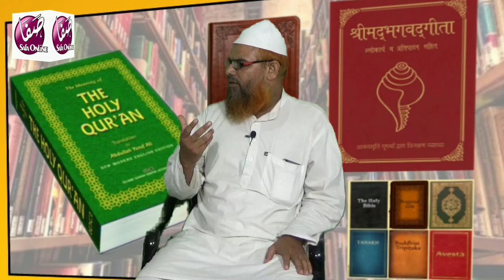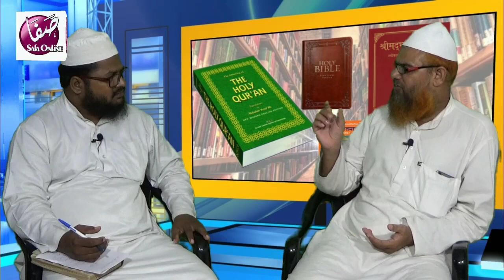Islam, Introduction of Islam | برادران وطن تک دین پہونچانے کا آسان طریقہ |Zeyaul Ameen Nadwi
موجودہ وقت غیر مسلم بھائیوں کو اسلام کی بنیادی تعلیمات سے واقف کرانا کتنا ضروری ہے؟ نیز اس کا بہتر طریقہ کیا ہوسکتا ہے؟بطور خاص آج کے دور میں کو ن سا طریقہ استعمال کرنا چائیے؟
اور کیا قرآن صرف مسلمانوں کی کتاب ہے یا تمام انسانیت کے لئے ہے؟
ان موضوعات پر نوجوان فاضل اور علوم شرعی کے ساتھ غیر مسلم بھائیوں کی مذہبی کتابوں سے واقفیت رکھنے والے نوجوان داعی مولانا ضیاء الامین ندوی سے بات کی گئی، دیکھئے انہوں نے کیا رہنمائی کی
About Video:
About Channel:

For The Latest Updates of Safaonlinetv. Join Us:
FOR WHATSAPP GROUP: 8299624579 (only for what's app)